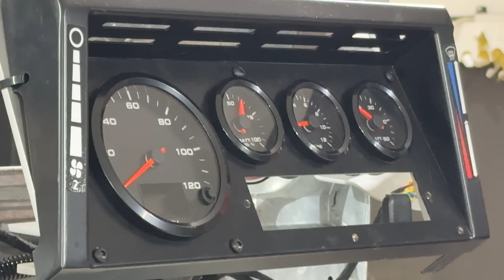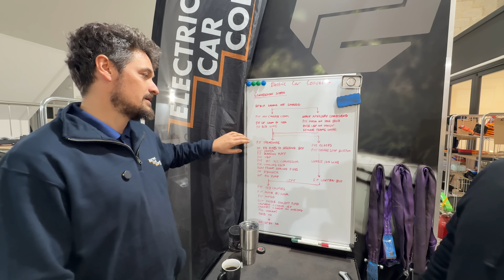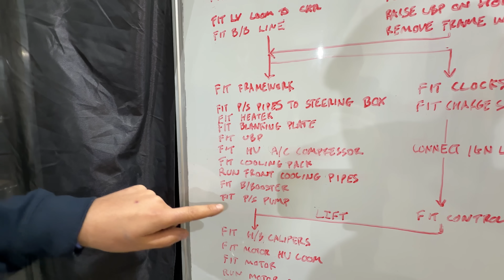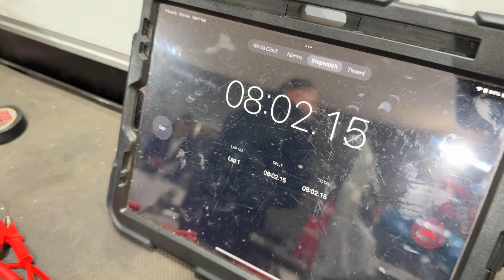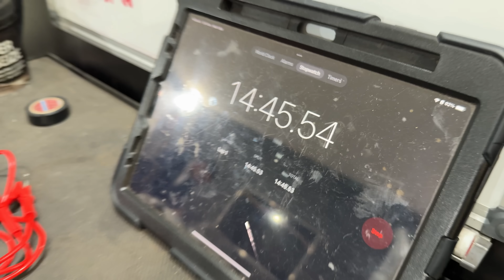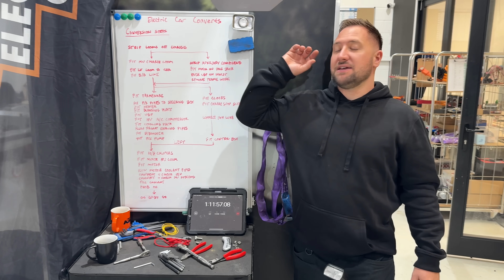Can you convert a Landrover Defender to electric EV in just one Day?!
Can you turn a Land Rover Defender into a fully electric 4x4 in just one day? We teamed up with Electric Car Converts to find out using their complete bolt-in EV kit powered by a Tesla Model 3 drive unit and Fellten battery system.
Watch as we race the clock to install everything: Tesla motor, UBP55E Fellten battery pack, cooling, electrics, and all, then take it for its first test drive.

Check out the Revopoint MIRACO Plus 3D Scanner — fast, super easy with its built-in screen, and insanely accurate. Want one? Save 7% (or even more during promos!) with code REVOPRNUTZ: